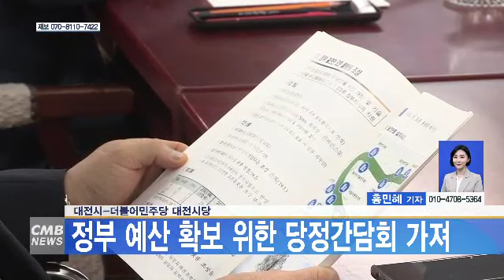[대전뉴스] 대전시-더불어민주당 대전시당, 정부 예산 확보 위한 당정간담회 가져